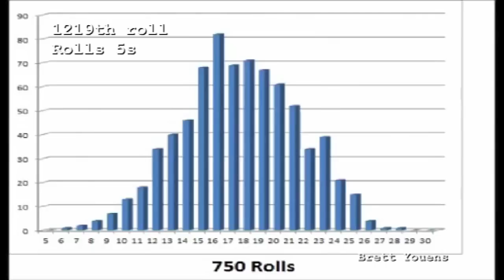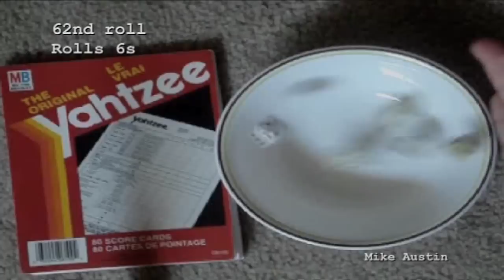AMAZING Dice Rolls - Numberphile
Among our latest collection of one-roll Yahtzees are two improbable occurrences!!!